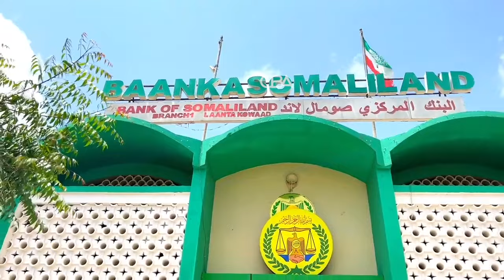Xukuumadda Somaliland oo hadda beenisay wararka sheegaya in la iibiyay baanki dhexe ee Somaliland